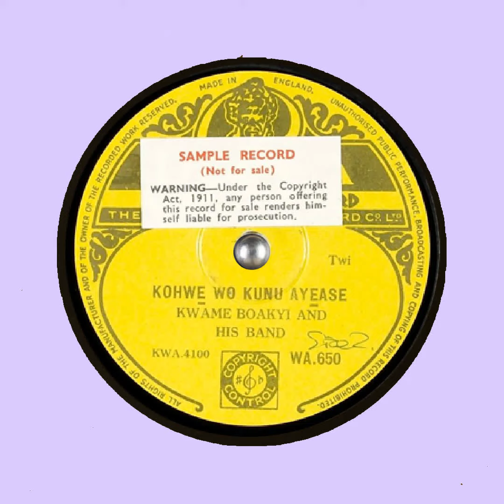KWAME BOAKYI AND HIS BAND Kohwe wo kunu ayease DECCA KWA